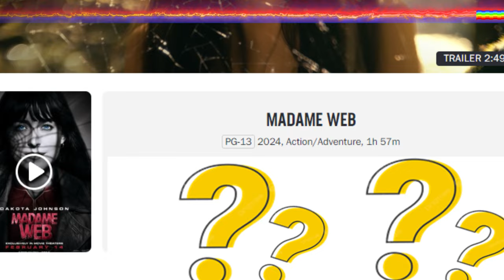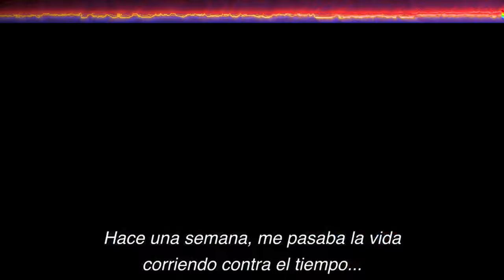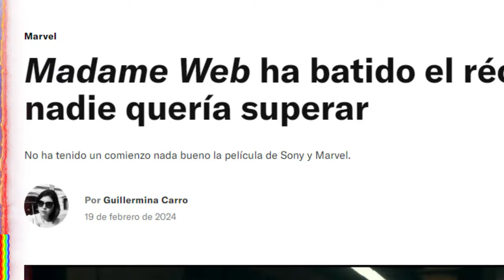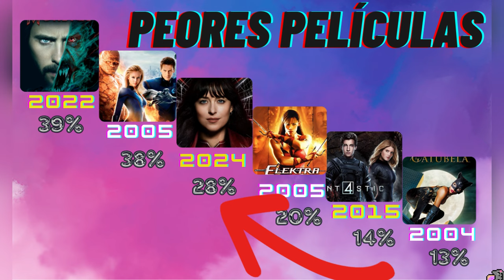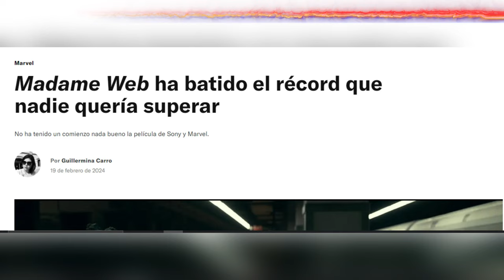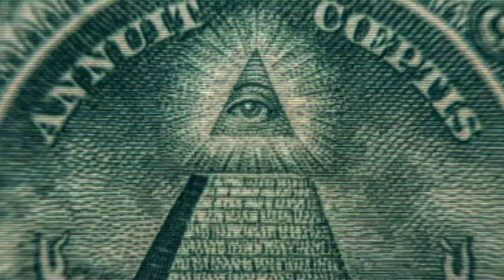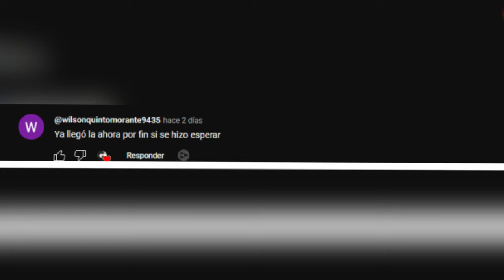😂CONFIRMADO La peor película en 10 años | Madame Web es malísima 😂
Madame Web se ha convertido en la PEOR PELÍCULA del spiderverse. Aquí te diré los 12 datos risibles que confirman el por qué de su fracaso.

crítica de película
noticias de cine y series
noticias de cine y series en español
noticias del cine y las series
resumen de noticias de cine
inclusión forzada
feminismo destruido
izquierdismo tóxico
mensajes políticos en las películas
Disney progresista
adoctrinamiento